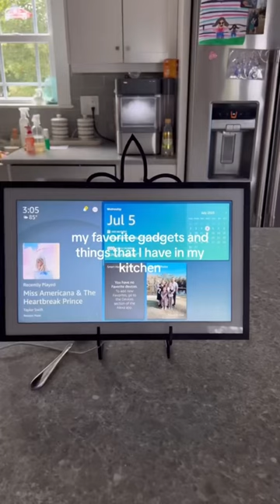July 5, 2023